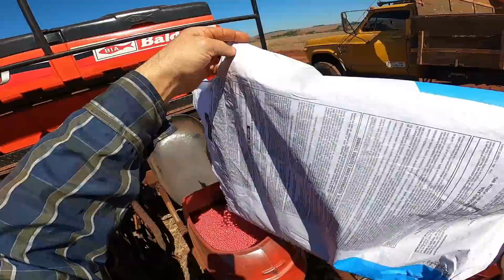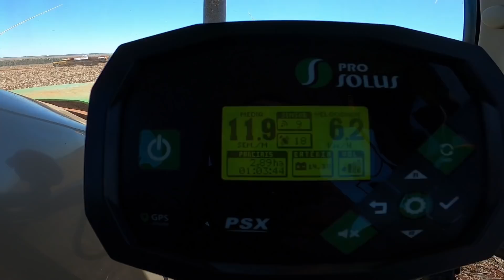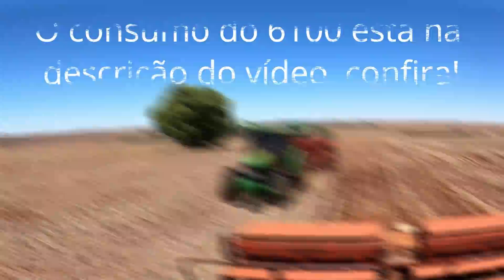TER UMA EQUIPE FAZ TODA DIFERENÇA "O Melhor TRIO no Plantio da Soja NH7630, JD6100j, MF296"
Falando um pouco sobre abrir a bomba do trator, e foi nosso melhor dia no plantio da soja, dicas e muito mais, no transporte Chevrolet D60.
Variedade plantada Pioneer 96R10ipro
População 12 sementes por metro
Adubação 500 kg por alqueire, formula 03-21-21

Consumo do JD 6100j
Hora inicio 412,0
Hora final   425,2
Trabalhou 13,2 horas
Consumiu 174 litros
Média de 13,18 L por hora
Fazendo autonomia de 10 Litros por hectare

Canais Parceiro

PRO SOLUS Representante de VENDAS